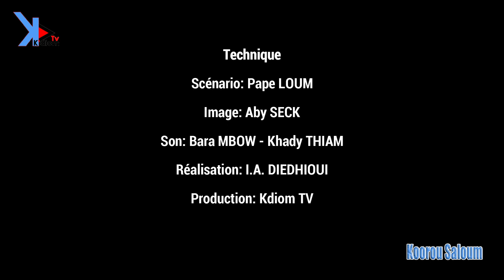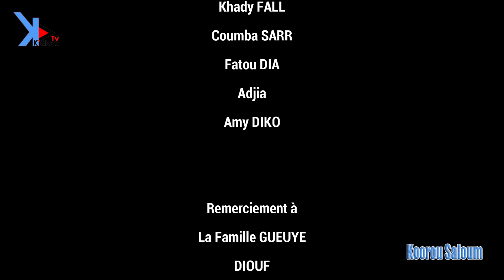KOOROU SALOUM EP 5